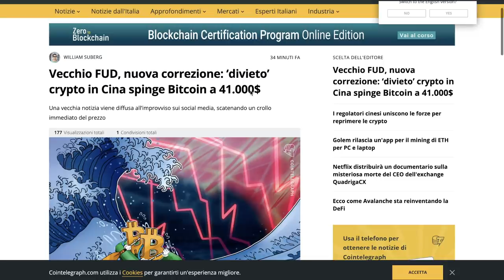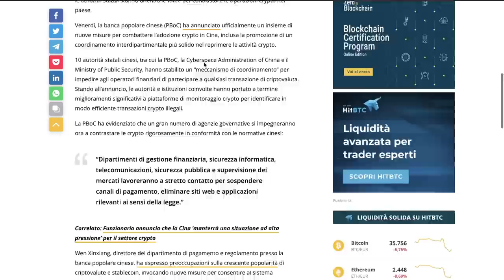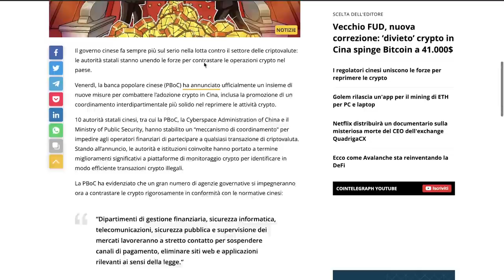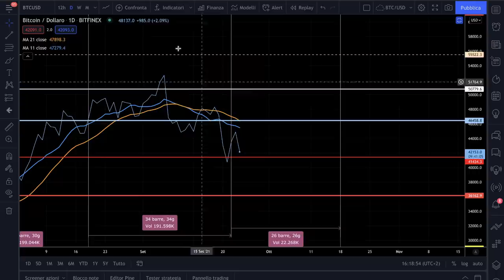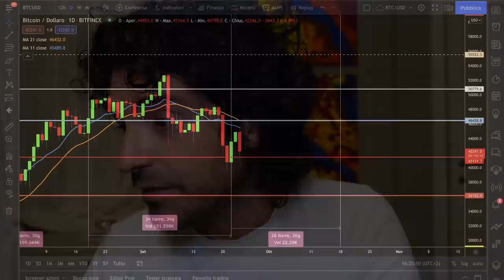BITCOIN e CINA nuova MANIPOLAZIONE! Cosa cambia veramente?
Nuova manipolazione su Bitcoin e Crypto. Cosa cambia veramente.
In questo video parlo dei miei consigli agli investitori e trader crypto per non subire, o meglio subire in parte le manipolazioni che ci sono sul mercato crypto.
Non vi fate "fregare" dai soliti squali!
Buona visione.

00:00 Intro
01:20 Perchè i mercati crypto sono manipolati
02:40 Chi subisce le manipolazioni su Bitcoin
04:30 La news della Cina su Bitcoin
05:30 Il grafico di Bitcoin
07:30 Che ruolo hanno le news sui prezzi di Bitcoin
08:30 I consigli per gli investitori crypto
11:10 Il capitale emotivo dell'investitore
12:30 I consigli per i trader crypto

LA MIA ATTREZZATURA VIDEO: